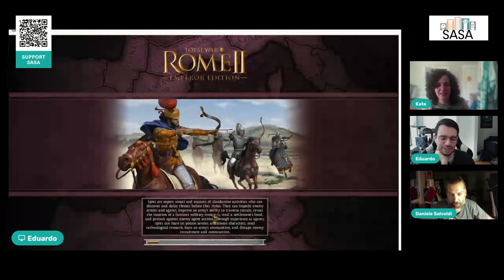Rome: Total War II, with Eduardo García-Molina & Dr. Daniele Salvoldi!